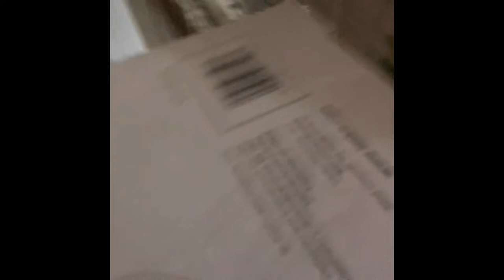RATE MY BUM FIT 1-10‼️ MALL EDITION🛍️/PUNISHMENT VIDEO🤣‼️September 22, 2022